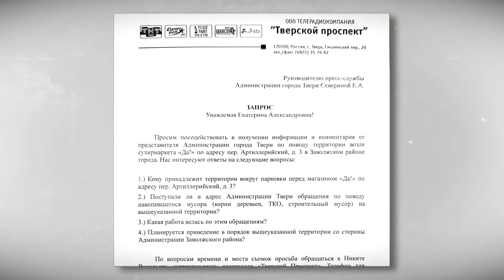В Твери жители дома на Артиллерийском переулке требуют привести в порядок территорию перед их окнами